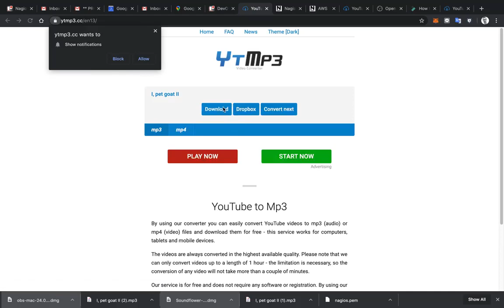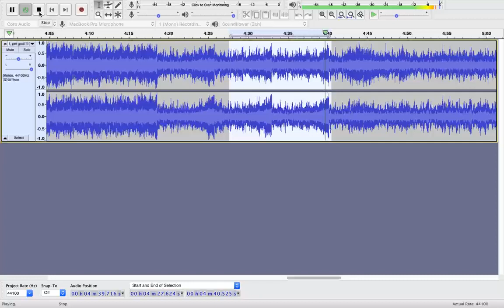I PET GOAT II - HIDDEN MESSAGES (Read Phrase In Description)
The phrase we can hear is: “Contains isopropyl alcohol, toxic, if swallowed call poison control center, do not induce vomiting.”

"All have sinned and come short of the glory of God." (Romans 3:23)
A sinner needs to acknowledge that they have sinned.

B) BELIEVE THAT JESUS DIED FOR YOUR SINS, ROSE FROM THE DEAD AND THAT YOU TRUST IN HIM ALONE FOR YOUR SALVATION, COMMITTING YOUR LIFE TO HIS SERVICE.

All Jesus asks us to do to receive salvation is to believe in Him.

C) CONFESS YOUR SINS.

"If we confess our sins, He is faithful and just to forgive our sins." (1 John 1:9)

We only need to tell Jesus that we have sinned and ask for forgiveness. Then He will forgive us, no matter what sins we have committed.